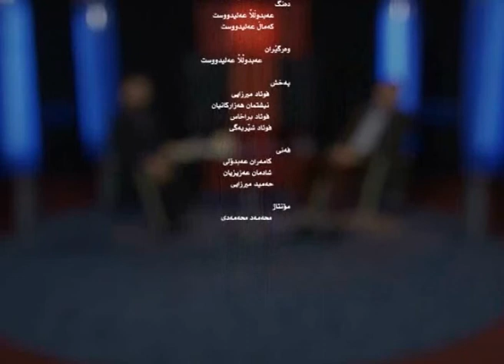هزر و کۆمه ڵگا- عه‌بدوڵلاعه‌لیدووست-گێرهارد گام- (به‌شی یه‌که‌م)26 Hezr u Komalga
بابه‌ت :گێورگ ڤیلهێلم فڕیدریش هێگل،ئاوڕدانه‌وه‌یه‌ک.

به رنامه ی "هزر و کۆمه ڵگا"،
به رنامه یه کی ڕه خنه گرانه یه که خۆی به بابه تی زۆرینه ی زانسته مرۆییه کانه وه سه رگه رم ده کات، دواتر له سۆنگه ی جیهانبینی سۆسیال دیموکڕاسییه وه هه ڵوێستی ڕه خنه گرانه ی خۆی به رامبه ر به هه ر بابه تێک و به ستێنه ی دیسکورسی بابه ته کان ده خاته ڕوو. به ئاوڕدانه وه له ژانڕه جۆراوجۆره کان و گڕیبه ندییان به یه که وه بایه خ به ده سته واژه ی "تیۆری کۆمه ڵگا" ده درێته وه ، به م شێوه کاره له سوچی جیاوازه وه تیشک ده خرێته سه ر تاوان و ناساغیی و گه شه نه رێنییه کۆمه ڵایه تییه کان.